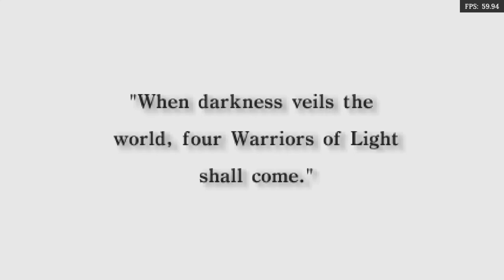Is Final Fantasy Playable? RetroArch Performance [Series X | PPSSPP]